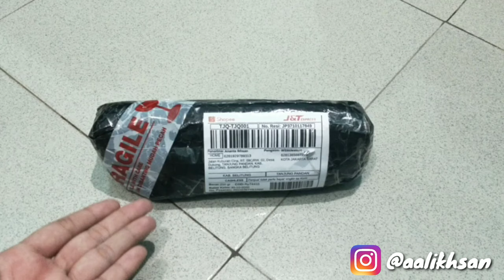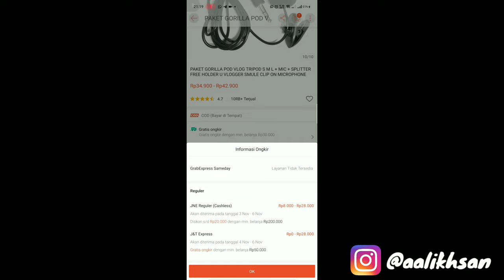REVIEW BELI PERLENGKAPAN VLOGER PEMULA DI SHOPEE, MURAH, LENGKAP DAN KUALITASNYA BAGUS 👍🏻👍🏻👍🏻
Halo Teman-Teman 🙂
Jadi dalam video ini kali pertama aku "On Mic", jadi maaf kalau masih kaku soalnya masih belajar main ngeyoutube hahaha 😂
List Paket Perlengkapan Vloger Pemula :
1. Gorilla Tripod (🦍 Pod) Ukuran Large
2. Holder
3. Microphone On-Clip
4. Spliter Kabel

Ongkos Kirim (Kabupaten Belitung, Provinsi Kepulauan Bangka Belitung) : Rp. 33.000

Kamera : Realme 2 Pro
Edit Video : FilmoraGo & KineMaster
Edit Gambar : PicsArt & Canva